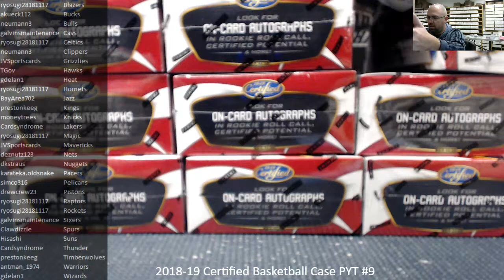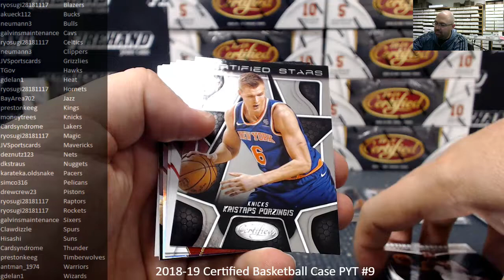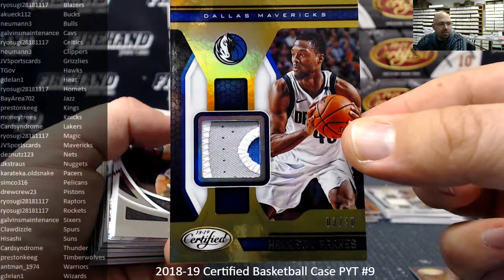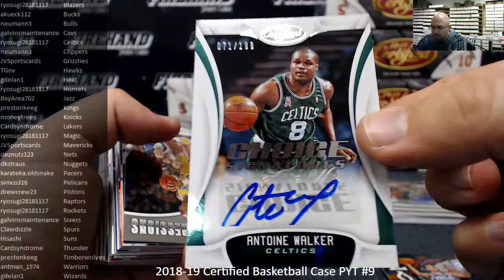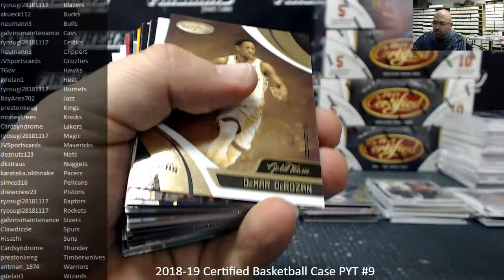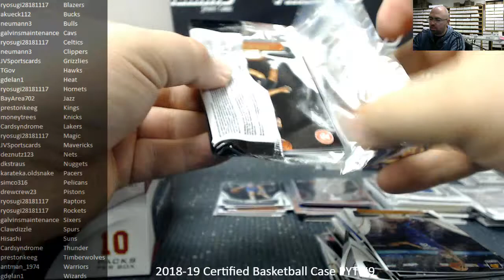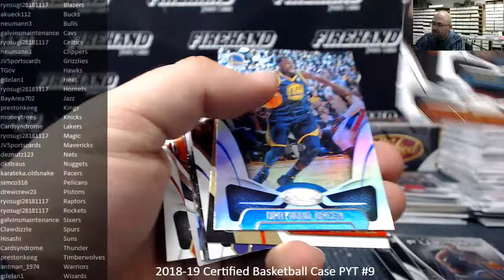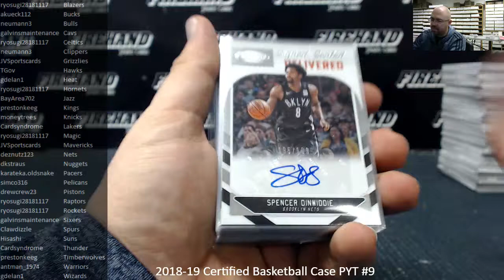12/10/2018 2018-19 Certified Basketball Case PYT #9